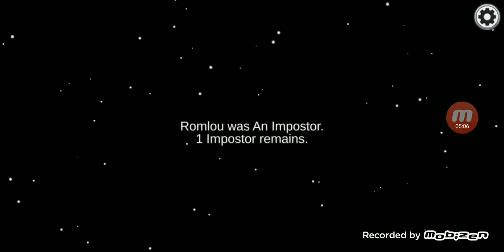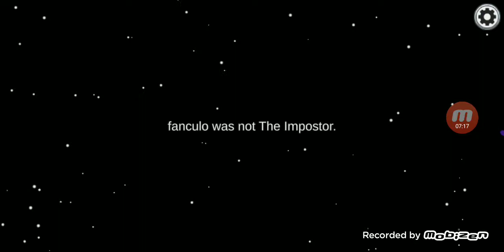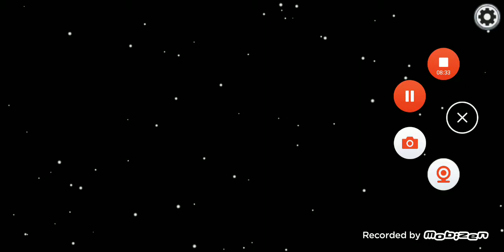Among us oynuyorum 3😁